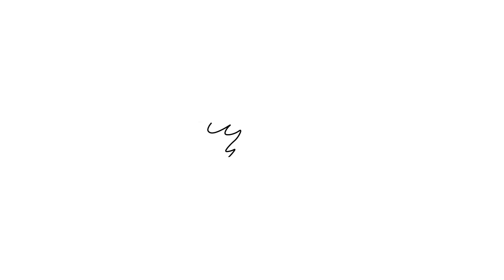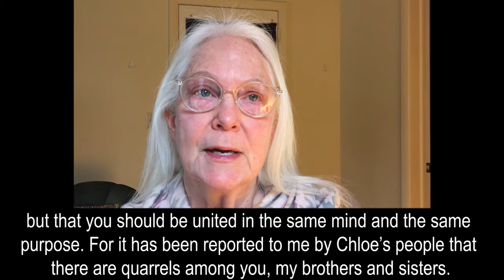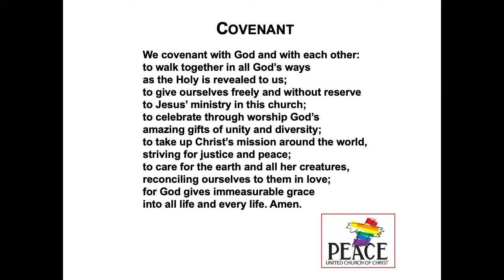24 January 2021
Peace United Church of Christ - Sunday Worship
Led in worship by the Rev. David Pattee